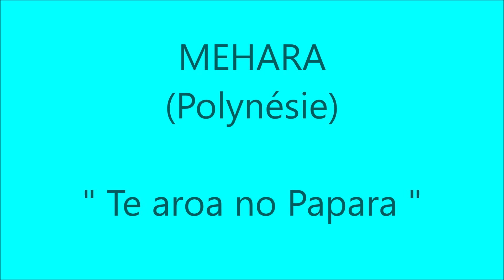Te aroa no Papara / MEHARA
Titre : Te aroa no Papara
Artiste : MEHARA (Polynésie)